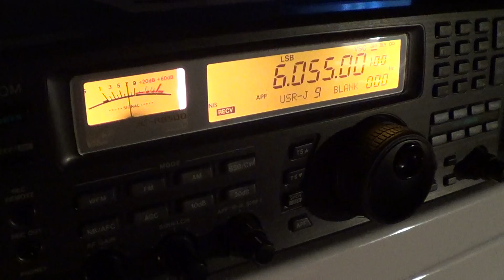Radio exterior de Espana leaves shortwave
Empty frequency of 6055 Khz on november 28th 2012...   Radio Exterior de Espana has pulled the plug on europe and north america service